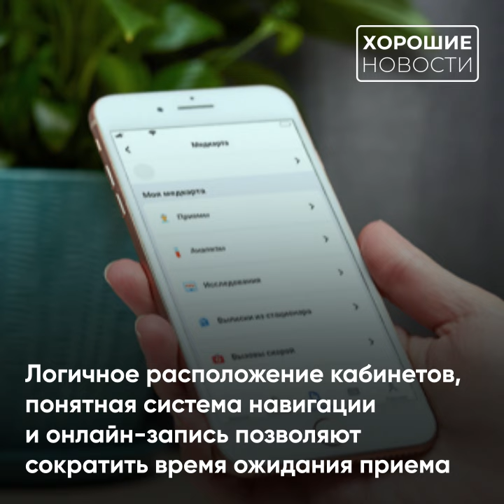Как российское здравоохранение стало комфортным и технологичным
🏥С распадом СССР отечественное здравоохранение, как и вся страна, оказалось в глубоком кризисе: медработники по полгода не получали зарплату, медикаментов не хватало, квалифицированных кадров – тоже. В результате к началу 2000-х доверие к отечественной медицине оказалось на очень низком уровне. Исправить положение удалось при помощи приоритетных нацпроектов. Так, например, после капремонта центральная районная больница в поселке Черемисиново в Курской области начала работать по принципу «бережливой поликлиники». Это позволяет обеспечить не только высокий уровень медицинской помощи, но и экономию сил и времени пациентов и врачей.